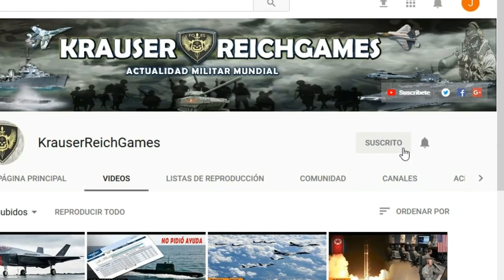Se Anuncia que Tensiones entre EEUU y CHINA son una amenaza para la Economia Mundial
Esta Información viene desde Francia, espero sea de su agrado. Buen día

La directora gerente del FMI, Christine Lagarde, advirtió este martes que las tensiones comerciales entre China y Estados Unidos son una "amenaza para la economía mundial" y lamentó que los recientes "rumores y tuits" no sean favorables a un acuerdo.